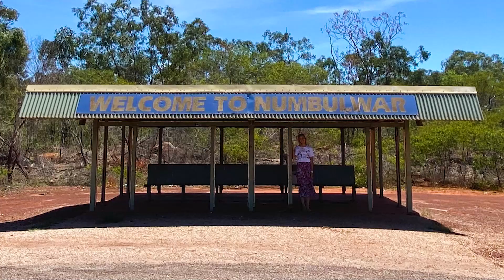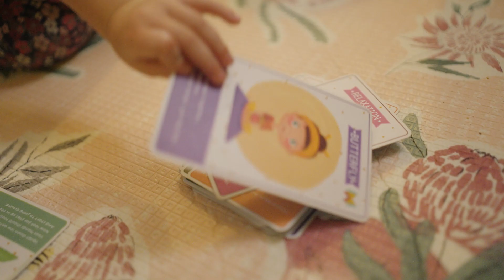Showcasing Central Australia: Why We Work Here - Dalyce, Occupational Therapist in Alice Springs